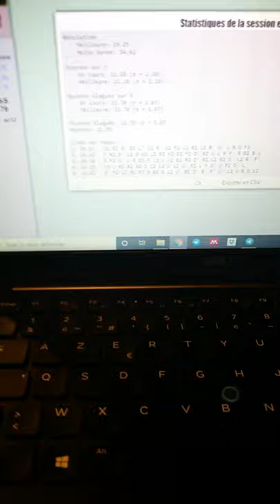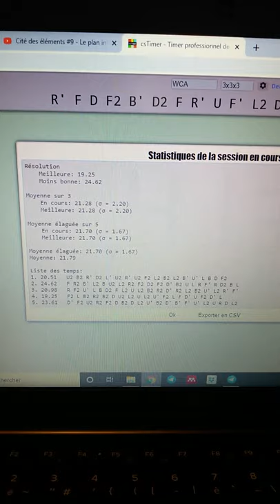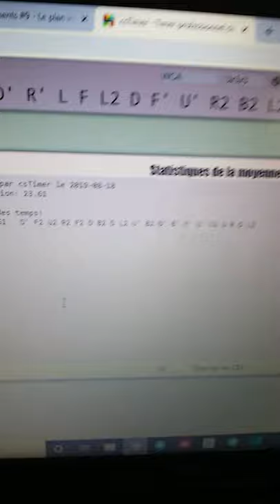DR c'est juste Chamo dix ans après.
Yo ! Un peu de méthode Chamo.
Si vous voulez plus d'explication, voir un mini tuto, parlez en dans les commentaires.